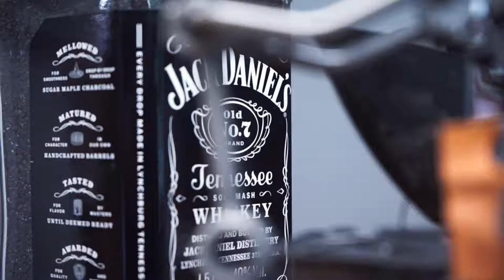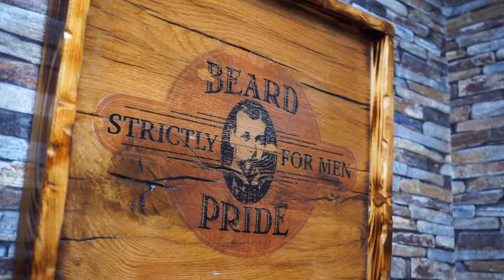Bülents Barbershop Nordhorn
Jetzt ist es schon das 3. Mal, dass ich meine Kamera dabei hatte und die alltaeglichen Arbeiten der Barbiere gefilmt habe.

Barbershop in Nordhorn💈
Wir laden Sie auf eine Reise in längst vergangene Tage ein, wo Sie nostalgische Werte eines klassischen Barbershops erfahren. Als Aufgabe haben wir es uns gemacht, das Beste von Ihnen hervorzuheben. Ob bei einem Barttrimm, einer klassischen Rasur nach türkischer Art oder einen stilvollen Haarschnitt, Sie verlassen den Barbershop immer wohl duftend - elegant, wie ein Gentleman. Es werden verschiedenste Dienstleistungen angeboten, aber auch auf individuelle Wünsche wird Rücksicht genommen.